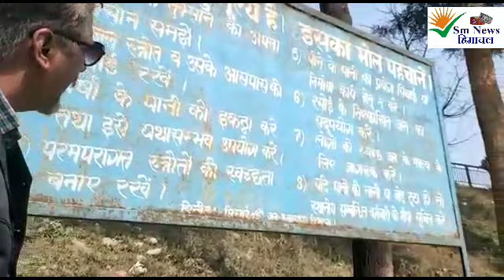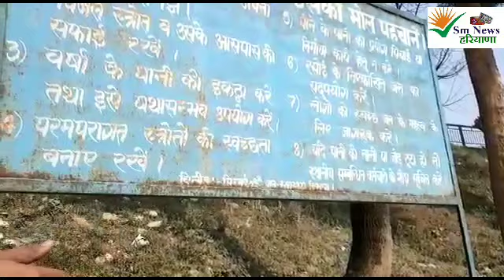सुंदरनगर में किस तरह सरकार जनता को कह रही है जागरूक, देखिए इस रिपोर्ट में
SM NEWS HIMACHAL  के लिए बिलासपुर से अवधेश भारद्वाज की रिपोर्ट.